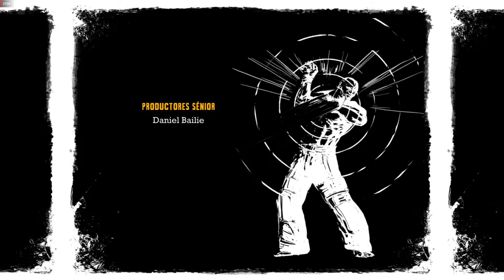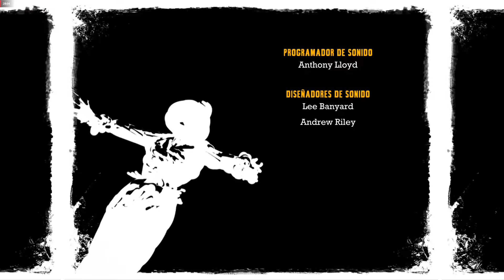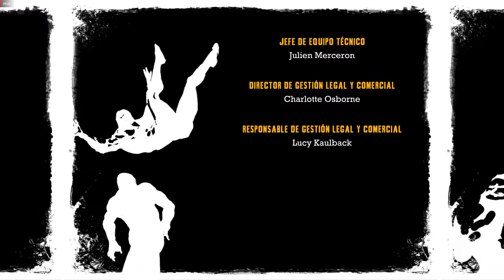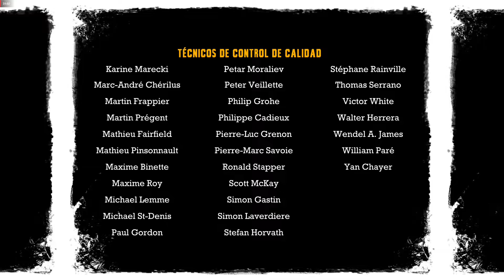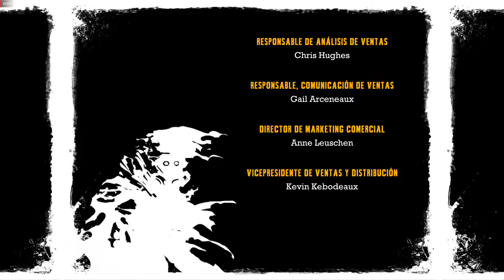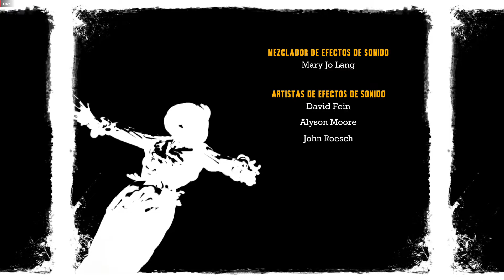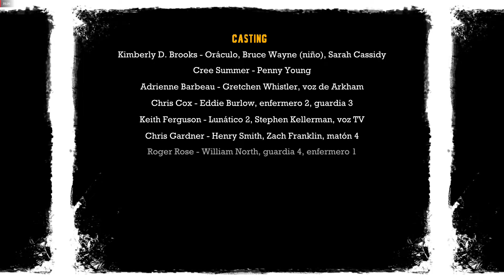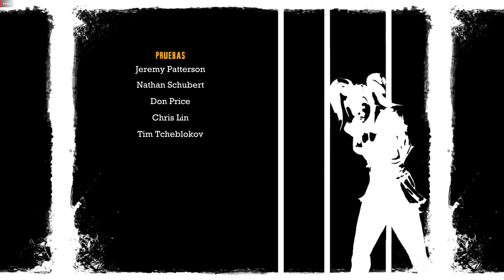Batman Arkham Asylum Parte FINAL